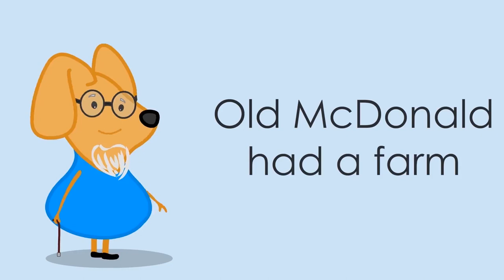Jack N Jill and + More Nursery Rhymes | Kids rhymes | 2019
Nursery Rhymes | Kids Songs | Baby Songs in a delicious candy style by BEST STUDIOS